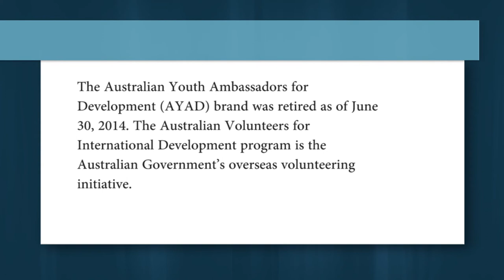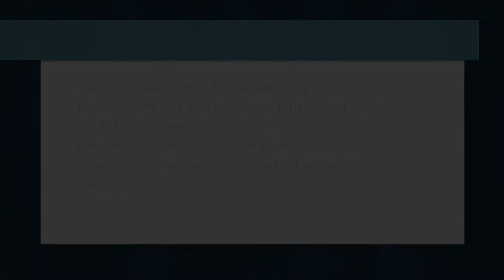Australian Volunteers for International Development Daryl Benefits of Volunteering